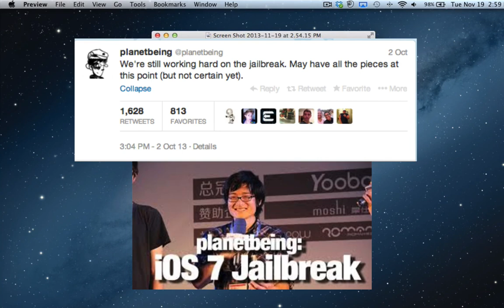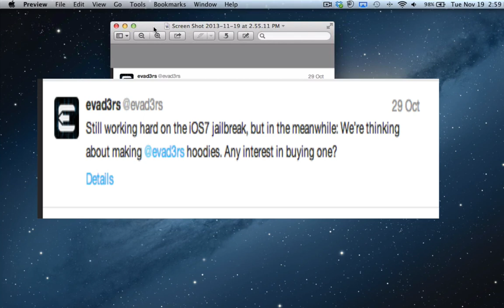iOS 7 Untethered Jailbreak Update November 19, 2013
iOS 7 Jailbreak Update November 19, 2013

SOCIAL US

Favorite Camera Canon Equipment
Favorite Camera Cannon T4i

About iPhonecaptain

iPhonecaptain offers top quality content for learning the iOS system for both jailbroken and non-jailbroken devices.  We post the top iPhone, iPad, iPod applications each month for these devices.  Many times we do a weekly top free iPhone 5 applications for each iOS device.  So if you want to stay on top of all the latest iOS applications check back each day.  We sometimes post the Top Mac Apps as well.  We feel these go hand in hand with each other.  We bring the Top Free Cydia Tweaks each week, as well as the Top Paid Cydia Tweaks 2013.  If you enjoy applications check out our Top Free iOS Games 2013, and Top Paid iOS Games 2013.  We cover a great deal of content here so check back often.